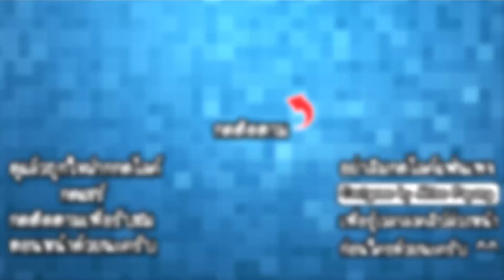Epic Raft - ล่องแพน้อยกลางทะเลลึก!! [ เกมส์มือถือ ]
ในวันนี้เราก็อยู่กับเกมเอาชีวิตรอดสุดท้าทาย ที่เรานั้นจะต้องมาสร้างแพกลางทะเลหาวัตถุดิบหาอาหาร และออกสำรวจหาผู้รอดชีวิตคนอื่นๆกันให้ได้!!

Developer : Lightcore Ltd.

CPU : Core i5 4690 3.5GHz
Mainboard : MSI H97 - GAMING 3
RAM : 16GB DDR3 1600 KINGSTON
SSD : 120GB KINGSTON SV3
HD : 1TB WD SATAlll
VGA: MSI GEFORCE GTX 960 ARMOR
CASE : DEEPCOOL TESSERACT
POWER SUPPLY : FSP HYPER M 600W
DVD : LITE-ON
Windows 8.1

Monitor : LG IPS 24MP57 ขนาด 24นิ้ว
Mouse : MSI DS100
Keyboard : MD-KB338
Microphone : KEENION KOS-203
Headset : Dragonic wyvern